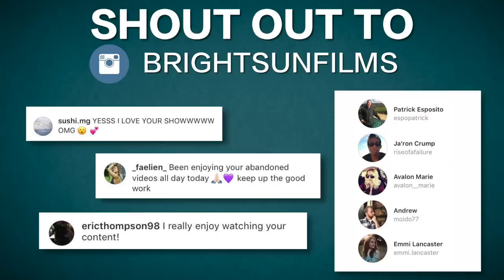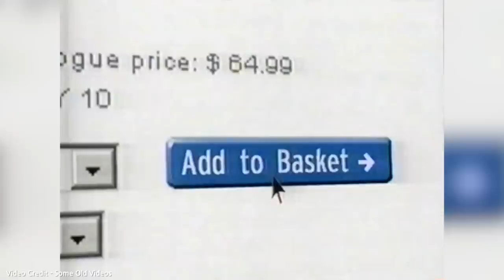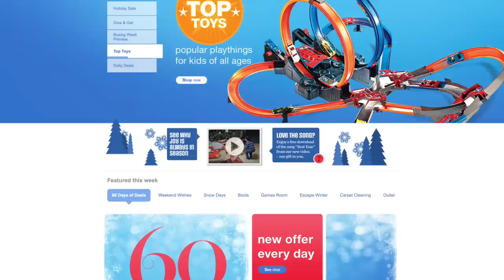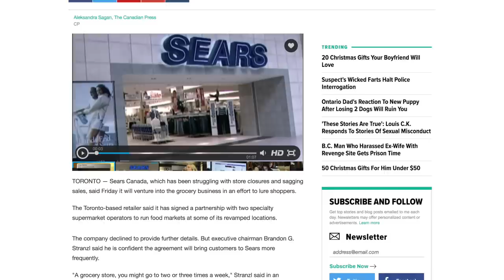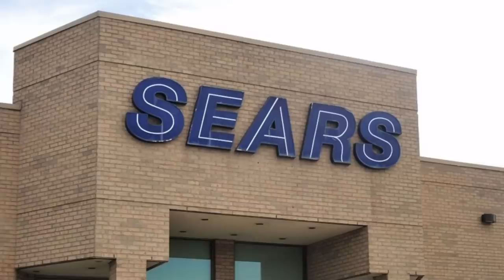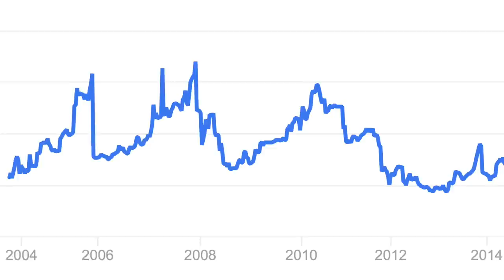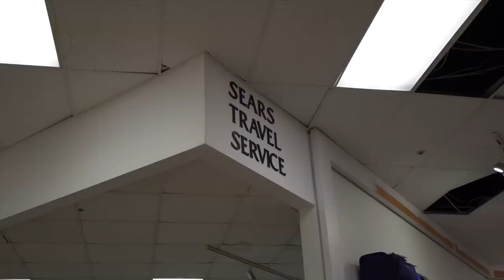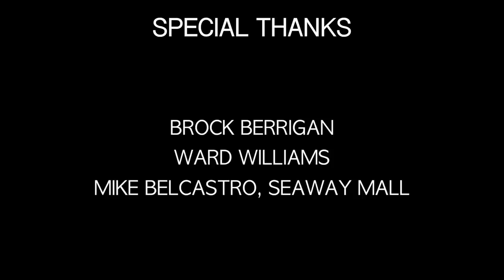Abandoned - Sears Canada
Emerging from the collaboration of two massive retailers, came the creation of what ultimately became a Canadian department store icon. One that, like its American counterpart, struggled to make it though the modern retail environment. Eventually finding itself in the situation its in now. This is Sears Canada.

Mailing Address:
MAVIS ROAD, MISSISSAUGA
ONTARIO L5B4A7

BrightSunFilms 2017